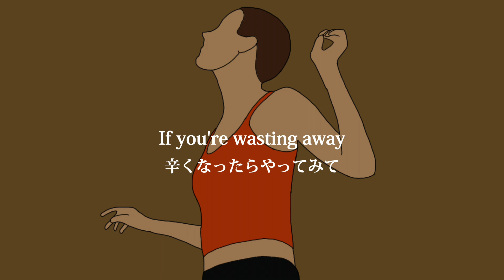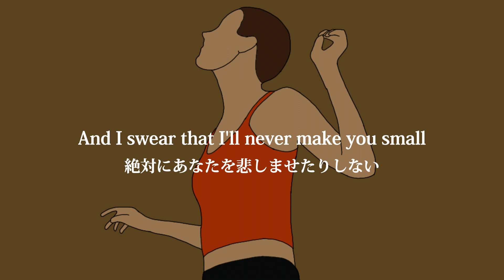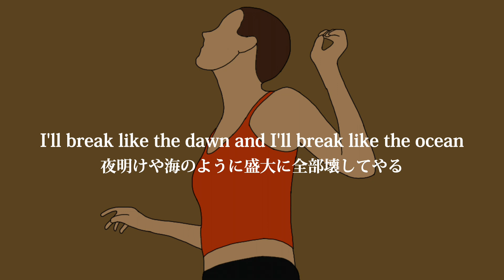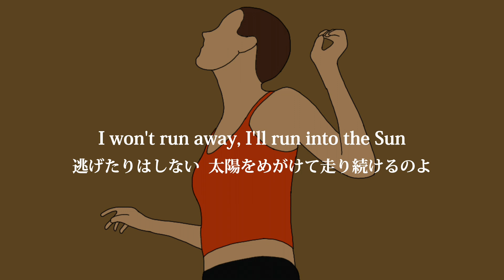【和訳】【リクエスト曲】Nightbirde - Brave